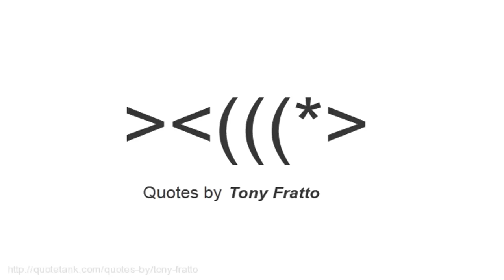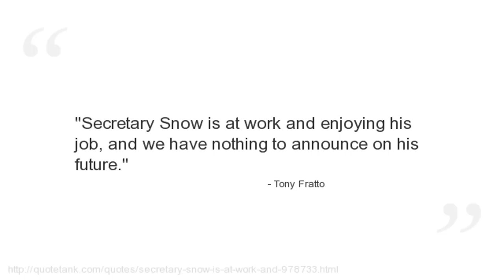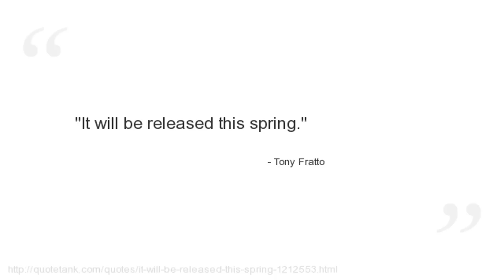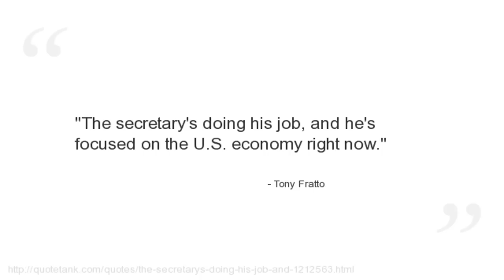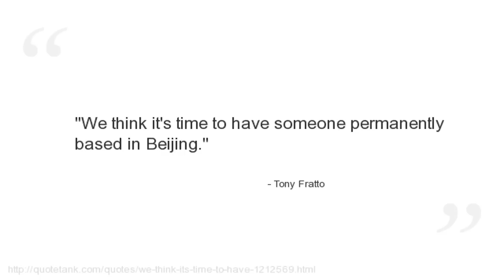Tony Fratto Quotes